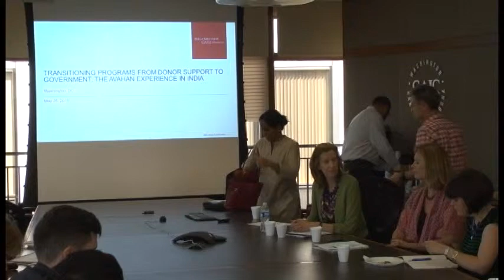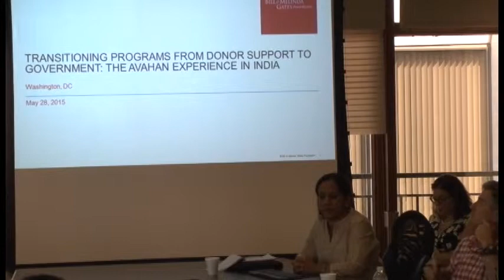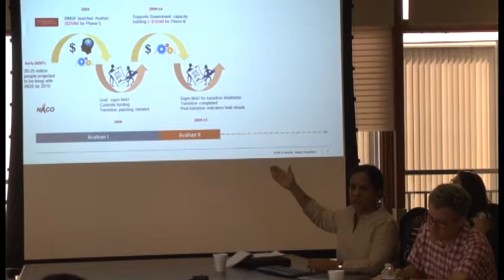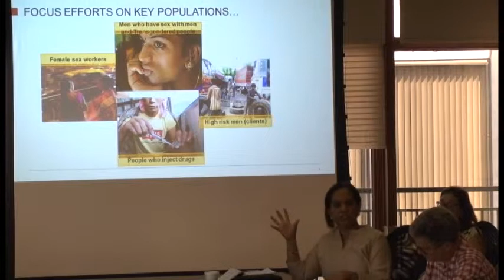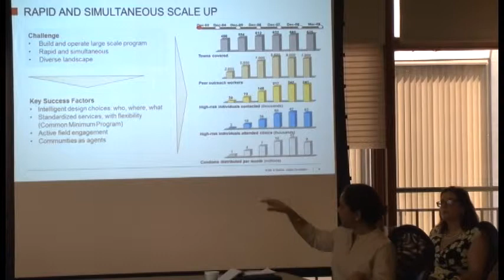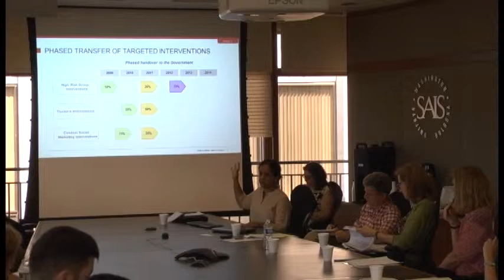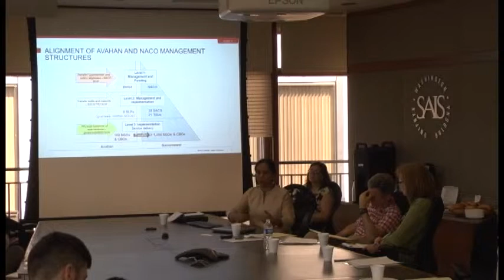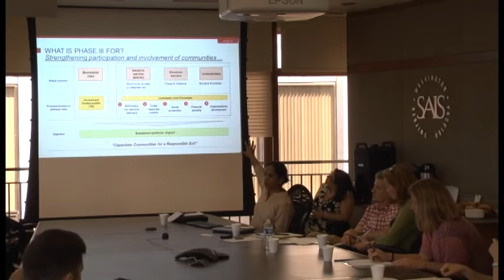Conversations on Sustainable Financing for Development: The Avahan Experience in India (1 of 4)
The Avahan Experience in India, Part 1 of 4